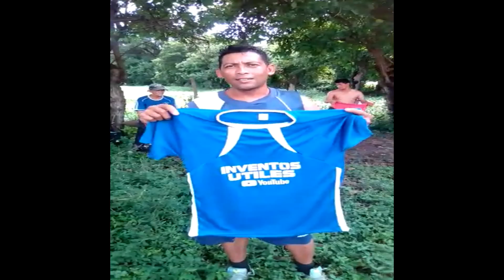Entraga de Uniforme A Club Deportivo Jardines